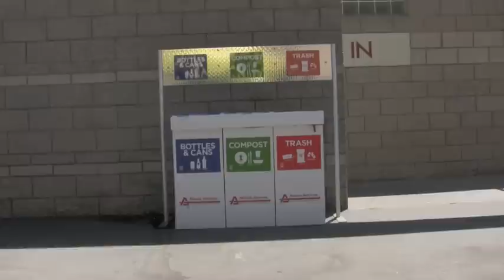Travis Pastrana with The Wiley One 2010 X Games 16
The Wiley One at Kids Day of X Games 16 Travis Pastrana stops to say hey to the Wiley One fans following us on tour with The Connect The DTs Biobus Tour. Check out Nitro Circus as well Planet X TV for more on The WIley One and Travis Pastrana.